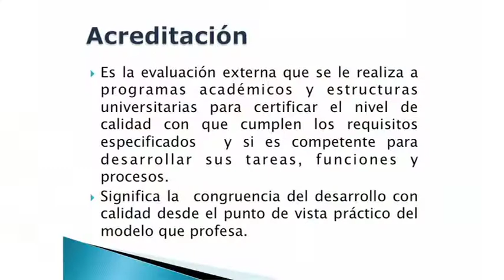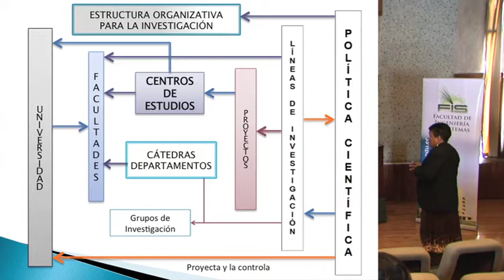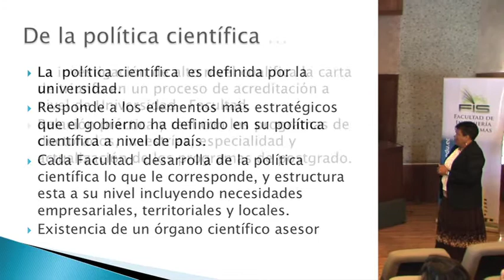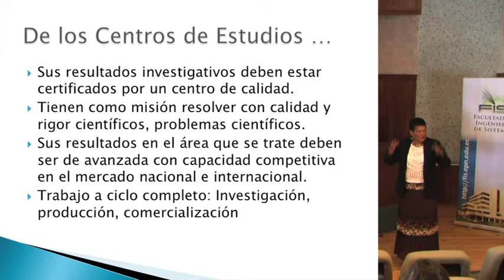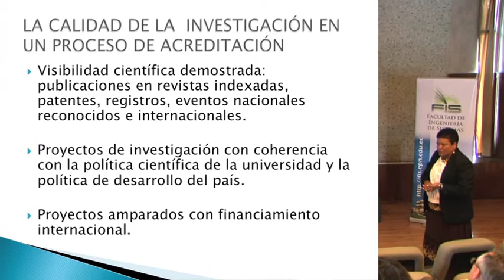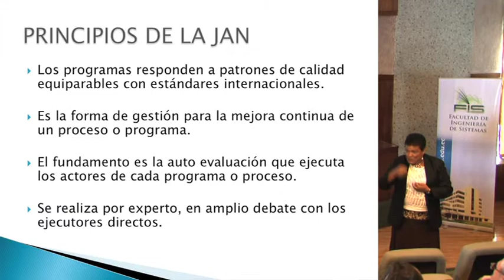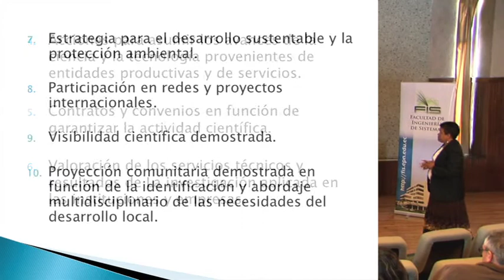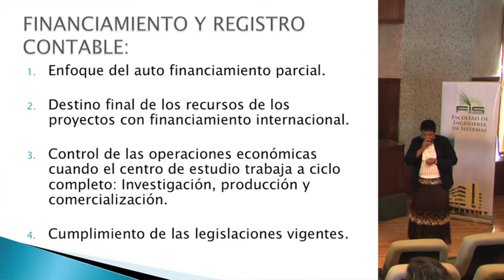LA INVESTIGACIÓN EN FUNCIÓN DE UN PROCESO DE ACREDITACIÓN Y CERTIFICACIÓN (PARTE I)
El 7 de junio de 2012 se realizó en el Hemiciclo de la Escuela Politécnica Nacional la Conferencia abierta: "La investigacion en función de un proceso de acreditación y certificación Universitaria" organizada por la Facultad de Ingeniería de Sistemas.

La conferencia estubo a cargo de la Profesora Reina Estrada, Decana de la Facultad Regional de la Universidad de Ciencias Informáticas de Gramma-Cuba, cuya area de acción esta en el trabajo en la calidad de la formación e investigación formativa; ha impartido cursos en universidades de Perú, Colombia, Brasil e Italia.

En su viaje a Ecuador dictó seminarios y conferencias sobre el enfoque que debe tener la investigación en una institución de educación superior, para generar una certificación universitaria y desarrollo social.